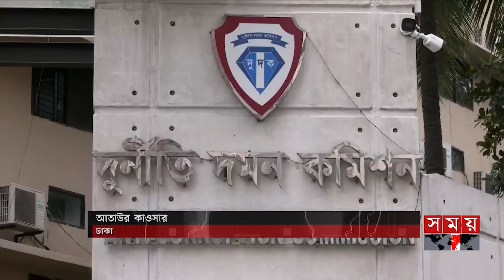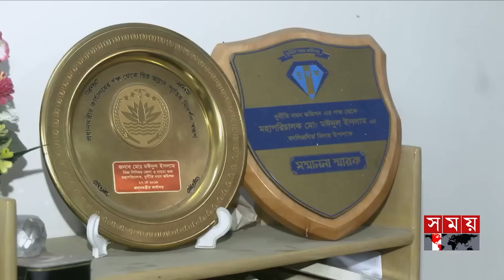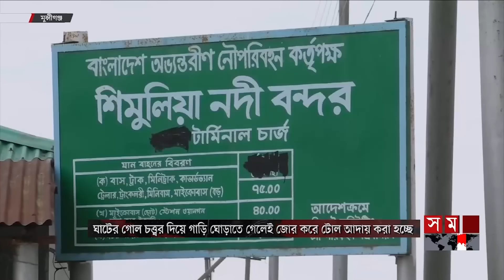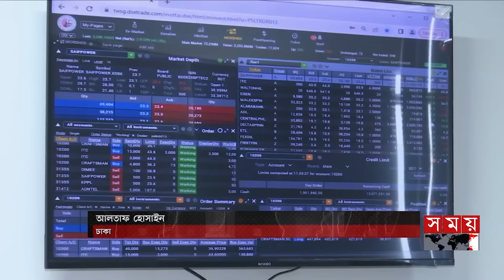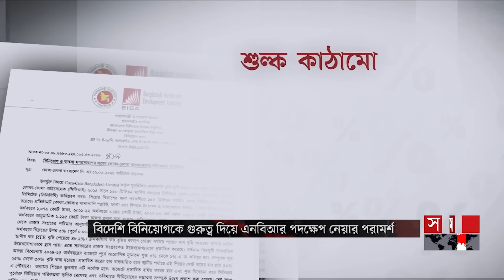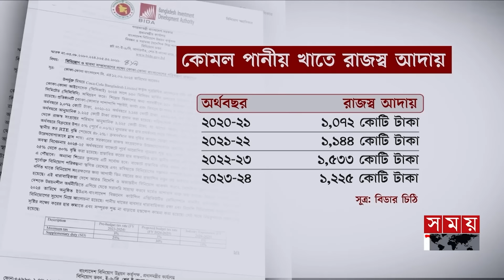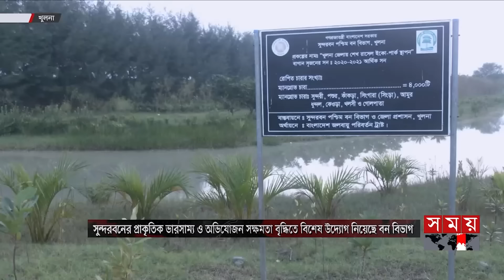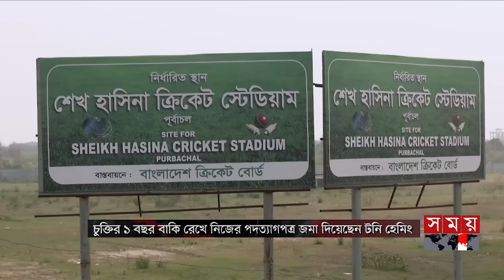সকালের সময় | সকাল ৮টা | ১১ জুলাই ২০২৪ | Somoy TV Bulletin 8am | Latest Bangladeshi News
Somoy TV: t.ly/Se1z
Somoy TV Bulletin: t.ly/iqIq
Somoy Entertainment: t.ly/3dWC
Somoy Sports: t.ly/iASp
SOMOY TV ISLAMIC: t.ly/zU6a

Somoynews.tv: t.ly/Y7ab
খেলার সময়: t.ly/xJ5H
সময়ের গল্প: t.ly/EW3M
এ সময়ের বাণিজ্য : t.ly/m3ir

Groups:
Somoy TV (Official)✅: t.ly/ajiO
Somoy Entertainment✅: t.ly/8CLh
Somoy Business✅: t.ly/4xaJ